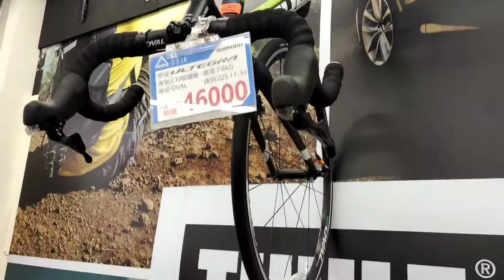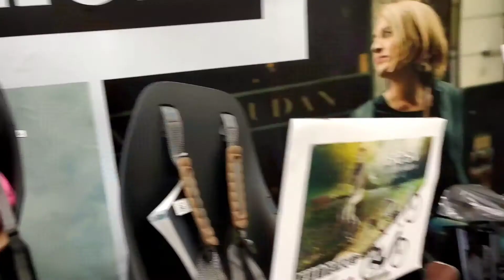Giant bike in Taiwan.. MAGKANO? bike bike with my roommate..